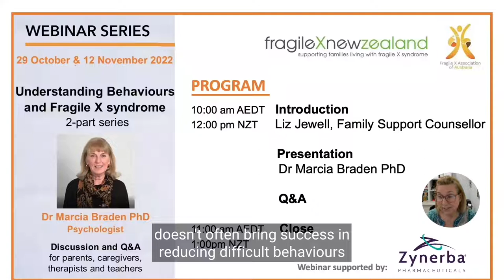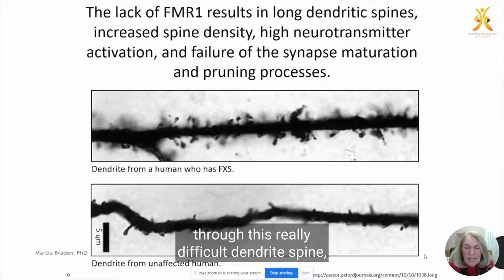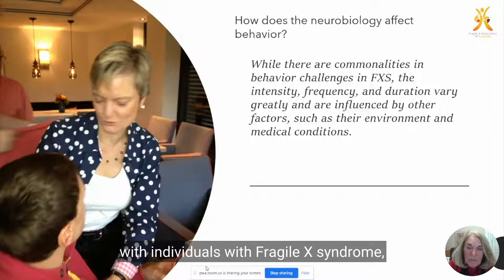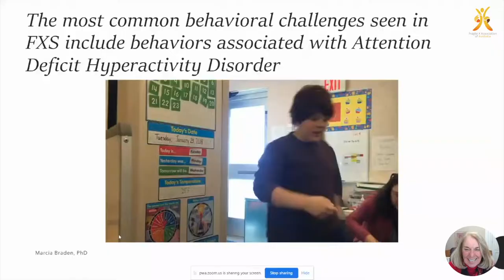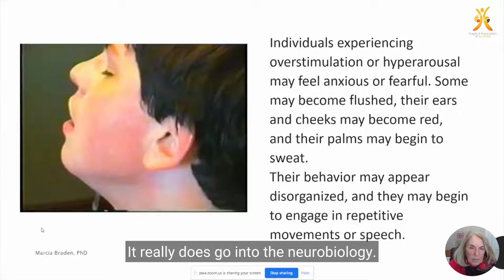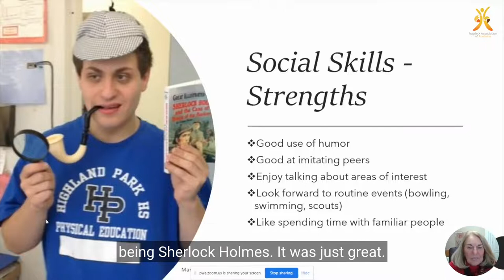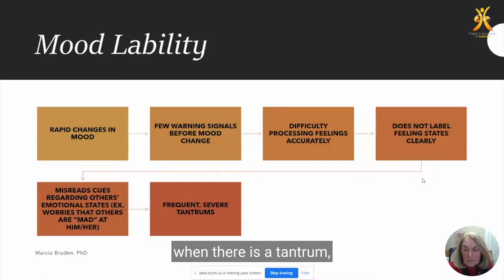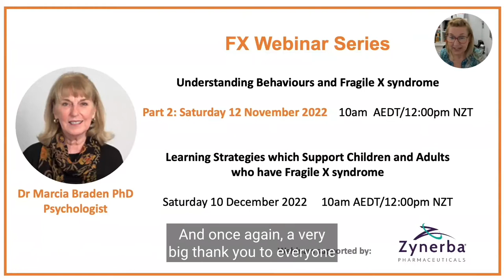(captioned) Behaviours & Fragile X Part 1 Neurobiology | webinar Dr Marcia Braden PhD, 29 Oct 2022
Psychologist Dr Marcia Braden presents an extensive discussion on behavioural responses resulting from the neurobiology of Fragile X syndrome, and why traditional interventions are not always successful. This webinar provides the basis for a followup webinar on strategies to moderate difficult and challenging behaviours of individuals who have Fragile X syndrome. Its key focus is on males who have Fragile X syndrome. (an earlier webinar addressed females and Fragile X).
In this video Dr Braden discusses:
* how the absence of the FMR1 protein in the brain of an individual causes anxiety, weakness in short term memory and attentional control, hyperactivity and problems with executive function
* the most common behavioural challenges seen in FXS including those associated with anxiety,  attention problems & hyperactivity, avoidance/escape  behaviours
* social skills deficits/challenges
*sensory sensitivities
*mood lability
*perseveration
Part 2 of this webinar will be held on 12 November 2022, discussing strategies  which can moderate and support difficult or challenging behaviours.

This webinar with Dr Braden was run on 29 October 2022. It was supported by an educational grant from Zynerba Pharmaceuticals.